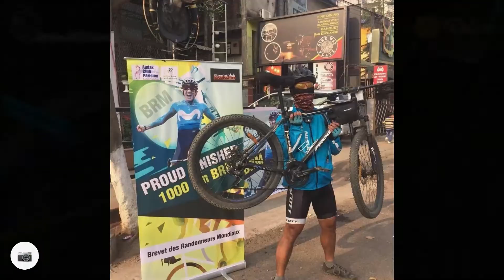1000KM BRM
My longest and toughest ride on MTB till date